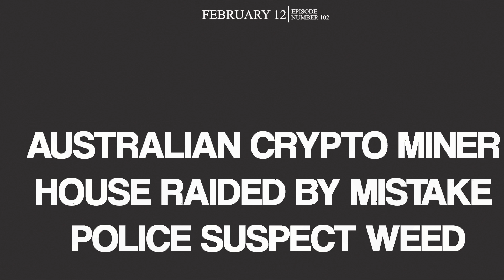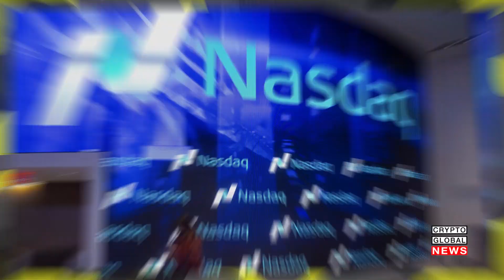NASDAQ builds new indices, Hyundai and IBM build a blockchain, JP Morgan releases own coin.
NASDAQ has build new indices for Ethereum and Bitcoin, Hyuandi and IBM team up for a blockchain project to improve customer experience, crypto miner arrested for incorrect reason, Romania Extradites Scammers to US Over a series of crypto schemes, and JP Morgan releases it’s own coin, let’s start the show!